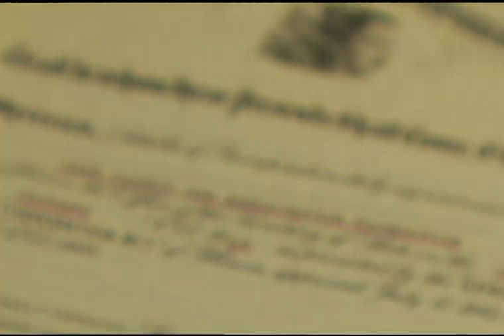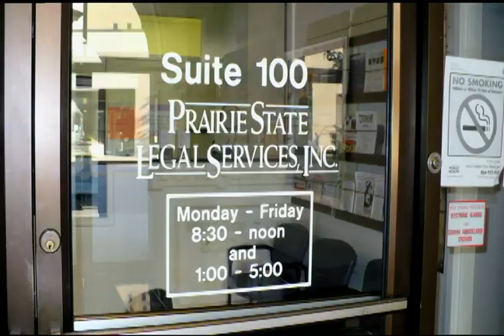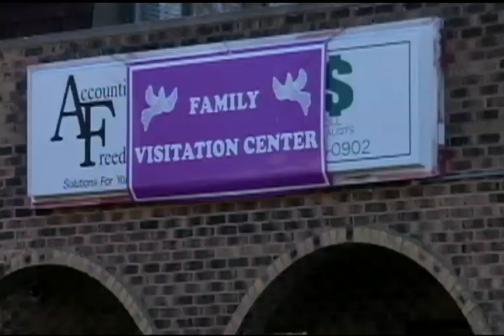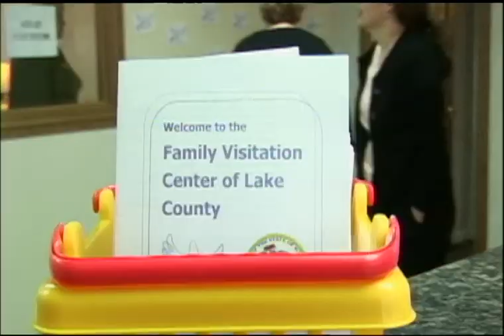Lake County Bar Foundation (LCBF) gala video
Lake County Bar Foundation, a division of the Lake County Bar Association annual gala and fundraiser video.

The mission of the Lake County Bar Foundation is to help people who are in the dawn of life, the young, people who are in the twilight of life, the elderly, people who are in the shadows, who are the abused, the poor, the disabled. Help people who are in these circumstances to achieve better access to administration of justice.

Rick Lesser, President, LCBF "The Lake County Bar Foundation reflects, I think, lawyers at our best."

Jane Waller, Chairman, LCBF Gala "I see it, number one, as a way to meet my responsibility, as a lawyer, to work for justice. And secondly, as a child of the sixties, when I was developing and forming my philosophy of life, one of the things that impressed me is the saying, 'If you want peace, work for justice' and I see the Bar Foundation as a way for that to be done."